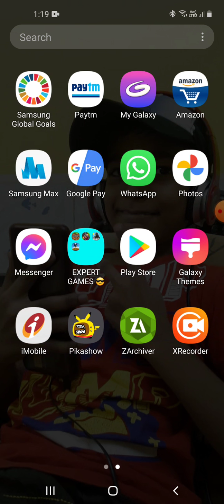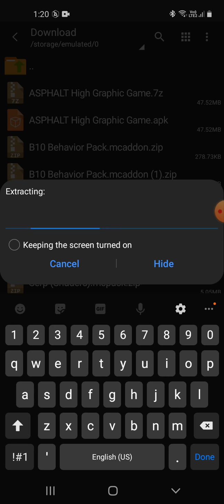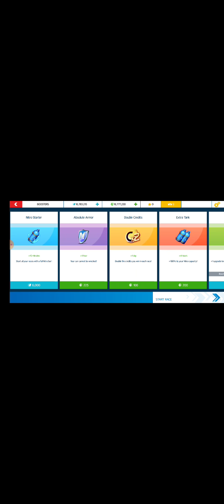how to download best racing game in android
download link 👆